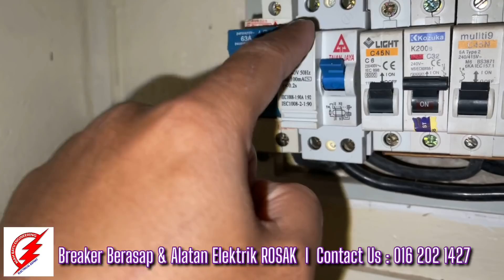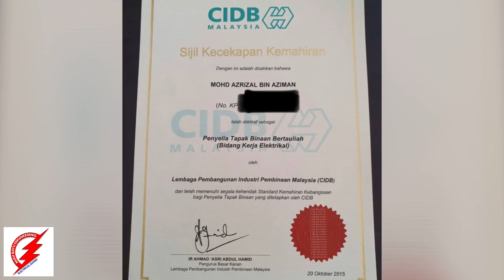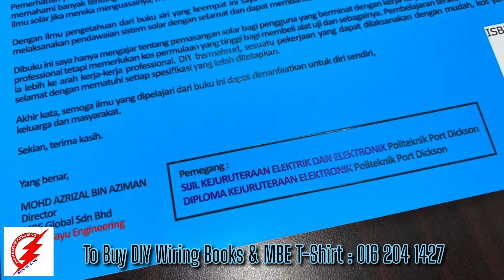PAKAR ELEKTRIK : Breaker Jamed, Berasap & Alatan Elektrik Banyak Rosak